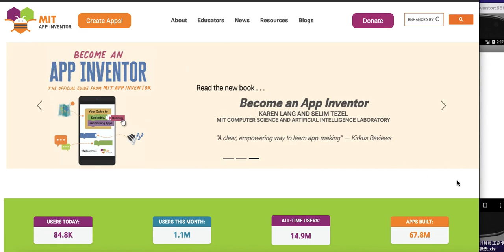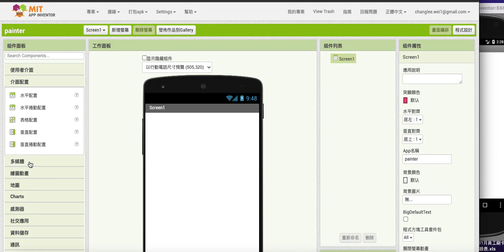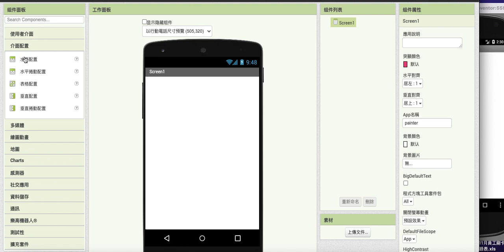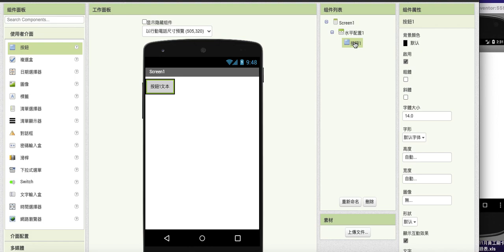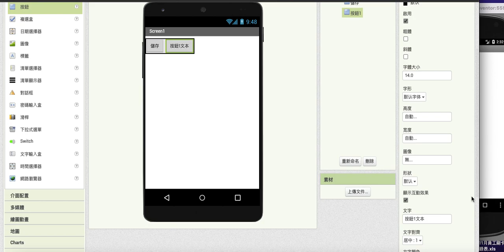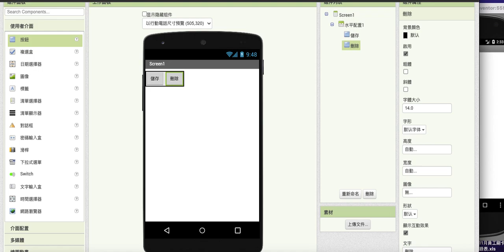僑光科大多遊-小畫家APP-1